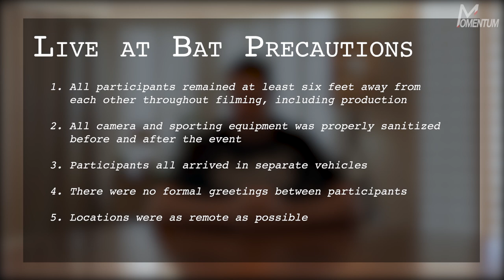Trevor Bauer Faces Off Against Derek Dietrich for ROUND TWO of Live At-Bats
THEY'RE BACKKKKK! It's Round 2 for these Cincinnati Reds teammates as they square off AGAIN in this installment of Live At-Bats. Trevor Bauer & Derek Dietrich are becoming quite the dynamic duo...

Player & Crew safety was the most important thing for us while creating this unique content. The following precautions and processes were followed in accordance with all Federal, State, Local, and CDC Recommendations on Social Distancing & Safety:

1. All participants must remain at least six feet away from each other at all times.
2. All cameras and sporting equipment will be properly sanitized before and after the event.
3. Locations will be as remote as possible.
4. Participants all arrive in separate vehicles.
5. No formal greetings will occur between participants.
6. Legal counsel was consulted before filming.

Want to show off your love for Momentum and all things baseball?